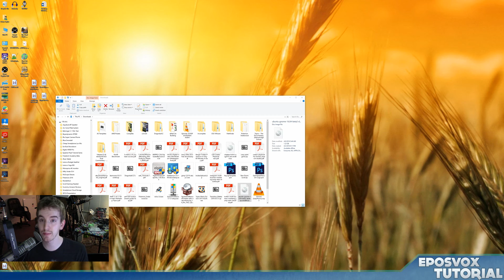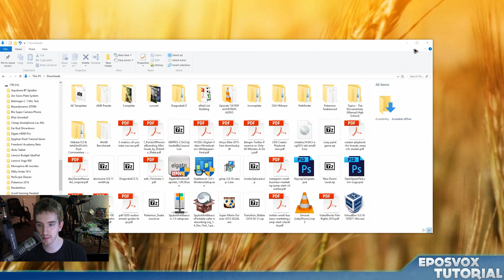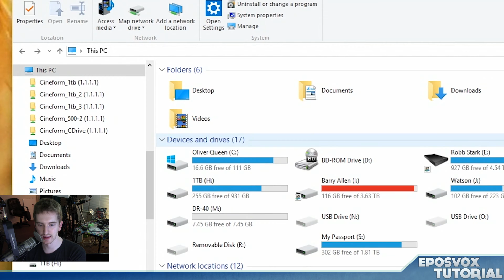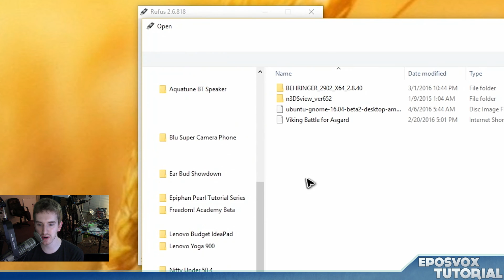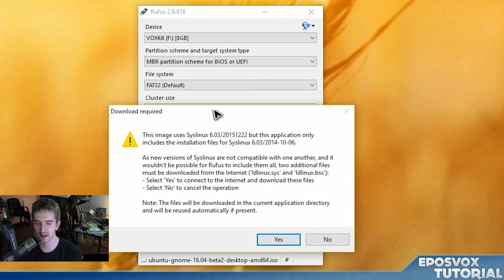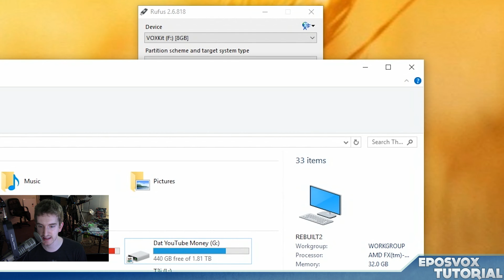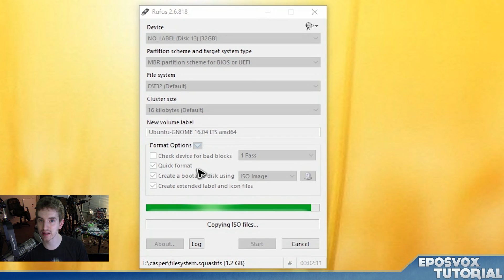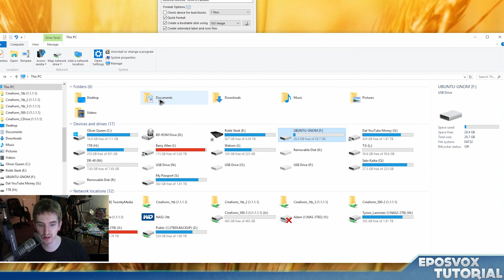How to Make a LIVE Boot USB for Windows/Linux! // Rufus Tutorial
In this video, I show you a quick and easy way to create a live boot USB from any Linux or Windows ISO with a simple, free program.